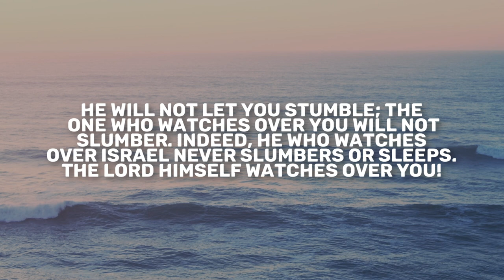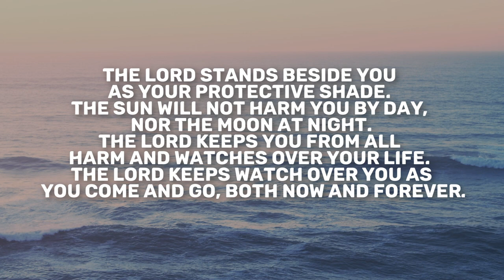Psalm 120-125 | Daily in the Word | Pastor Neil Spencer